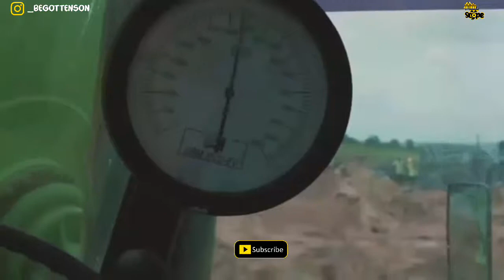Top 6 ongoing projects in Nigeria worth billions of US dollars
Top 6 ongoing projects in Nigeria that will grow its economy

1. Dangote refinery project
Dangote refinery is one of the largest construction projects in Nigeria. It is a 650,000 barrels per day  integrated refinery and petrochemical project under construction in the Lekki Free Zone near Lagos, Nigeria. It is expected to be the Africa’s biggest oil refinery and the world’s biggest single-train facility, upon completion in 2020.
Dangote Oil Refinery, a company owned by the Nigeria-based Dangote Group, is developing the project with an estimated investment of $12bn.

The integrated refinery and petrochemical project is expected to generate 9,500 direct and 25,000 indirect jobs.

2.Centenary City project
Centenary City is the largest and most expensive construction project in Nigeria. It is estimated to cost $18 billion to construct. It is a planned city, located in the Federal Capital Territory of Nigeria. Centenary City is a master-planned development overseen by Centenary City Developers FZE, in a joint venture agreement with Centenary City PLC and Front Range Developers, as part of Nigeria’s vision to create the city of the future smart city along the same lines as Dubai, Monaco and Singapore.

Centenary City has been declared an Economic City and approved for Free Trade Zone status by Nigerian Export Processing Zone Authority.

3. Lagos-Calabar Railway project
Lagos-Calabar Railway line, which is also known as the West-East Coastal rail line is a rail infrastructure project that is in development to link Lagos, the largest and capital city of the West African republic located in the south-west region to Calabar, a port city in the south-east region, near the border with the neighbouring republic of Cameroon.
1,400-kilometres long and at the cost of US $11bn, the Lagos-Calabar railway is one of Africa’s most ambitious projects. The rail project will link Lagos in the west to Calabar in the east, while also connecting the cities of Port Harcourt, Uyo, and Aba along the way. Once completed, this transportation network will significantly enhance the movement of goods and services across the region.

4. Eko Atlantic project
Nigeria has its own smart city, mega project called Eko Atlantic. This new coastal city is being built on Victoria Island adjacent to Lagos, Nigeria. It is a focal point for investors capitalizing on rich development growth based on massive demand – and it’s a gateway to emerging markets of the continent.
The proposed Eko Atlantic is expected to accommodate at least 250,000 residents of the city on the project completion. The Eko Atlantic project extends over 9 square kilometers and is also expected to have positive effects in restoring and protecting the state shoreline. At 7km and 40 meters wide, the islands’ walkway will be the longest in the world

5. Mambilla hydroelectric power project
As Nigeria looks to boost its energy production to match the needs of its booming economy and population, the government has finally invested into making the Mambilla Hydroelectric Power Project a reality. The $5.8bn project will connect to three dams across the Donga River in Taraba State, eventually generating a total installed capacity of 3,050MW of electricity
The Mambilla Hydropower Plant Project has been planned for over 40 years. It is expected to connect to four dams across the Donga River. The first preliminary feasibility study for the Mambilla Hydropower Plant was reportedly carried out by Moto Columbus in 1972, but attempts to construct the power station up to now have been unsuccessful.

Construction is expected to take at least seven years from start to finish, due to the technical complexity of the project. A more realistic completion date is in 2030.

6. Lagos Light Rail project
Lagos Light Rail is a light rail system, the first of its type in this region of Africa, is envisaged to eventually consist of seven lines (Red, Blue, Green, Yellow, Purple, Brown and Orange). The scheme is approximately 35-kilometre in length and 14 stations proposed, there will be an estimated ridership of a minimum of 500,000 passengers per day.
The Blue Line is now being built by China Civil Engineering Construction Corporation and will run 27.5 km from Marina to Okokomaiko, with 13 stations. Lagos State is financing construction of the Blue Line from its own resources.